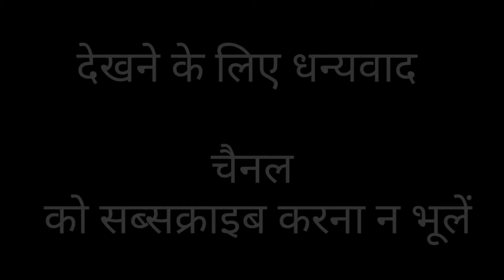Hen laying eggs| Desi Chicken Eggs Delhi|देसी मुर्गियों के अंडे|NOILERS| Hens start laying eggs